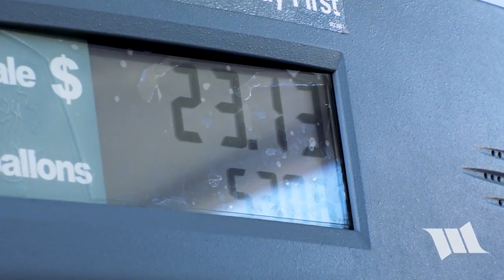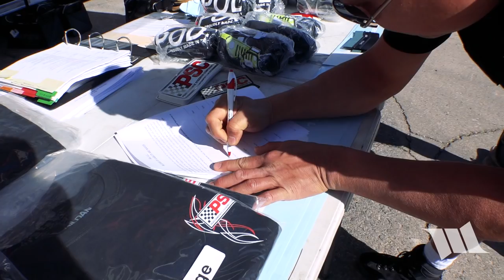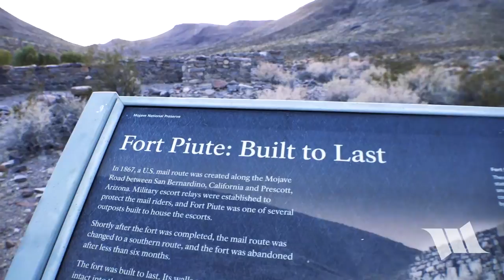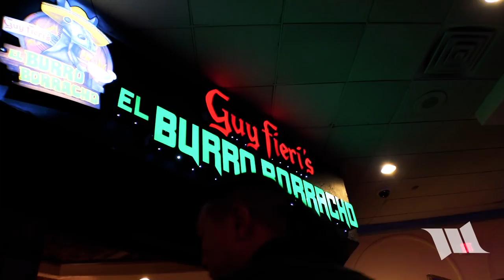Overland Trek Across the Mojave Desert in Jeep JL Wranglers Nitto JL-Experience JLX REUNION Part 1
For those of you who are new to the world of Jeeps, there's an event that Mel Wade of Off Road Evolution had started years ago and it was known as, the JK-Experience or JKX for short. It was a week long off road adventure that took place all over the country and it was designed to showcase the Jeep JK Wrangler and all the aftermarket products being made for it. Of course, with the introduction of the all new Jeep JL Wrangler, the event has now become the JL-Experience and in 2018, it would take participants on an 1,100 mile journey and across four states.

It'd been a while since Cindy and I had attended this event and being that this time around, it literally started the day after SEMA, we weren't too sure if we could make it happen. But, being that this was the very first JLX, you know it was something that we just had to be a part of and we're so glad we did. If nothing else, it turned out to be a reunion of sorts as we got to hook up with old friends and some of which we haven't seen in a very long time. It really was good to see and wheel with everyone again and honestly, that alone made it all worth the while.

While Mel still runs the show, the JL-Experience is now a Nitto Tire event and this particular one was presented by KMC Wheels. To film the trip, they hired David Brumbley, a very talented and professional videographer and he will be responsible for the official video.  Ali Mansour from Nitto's DrivingLine was also invited to cover the event and being that both guys were filming with badass RED cameras and DJI drones, you can be sure that awesome videos are coming your way. With that said, what you're about to see here is NOT an official video for the JLX. In fact, Cindy and I would like to apologize ahead of time for the marginal quality of our Sony Handycam, the lack of good camera angles and awesome footage of Jeeps from the outside as we could only film what we could. However, what we do have to offer you is a video journal, a behind the scenes look of what this trip was like and from our perspective.

In this first episode of REUNION, you'll get to see us meeting up with everyone at our starting point was in Primm, NV and you'll even get to see how some of the JL Wranglers, such as PSC and Synergy are built. From there, we'll take you on a ride across the Mojave Desert and along a length of the Old Mojave Road as we made our way to our destination of the day, Laughlin, NV. We know it isn't much but we hope you can still enjoy it for what it is.